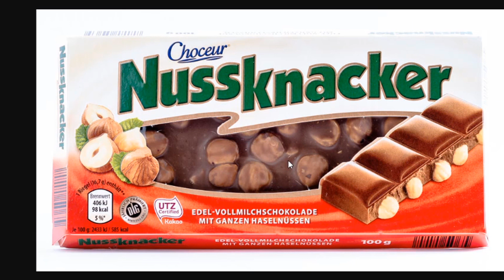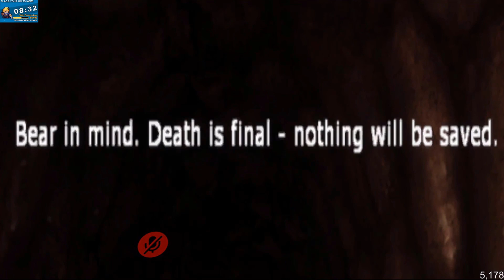AMONG US BUT... SEXY??? - VRChat Funny Moments!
A compilation of the best weekly moments in VRChat with the Gator Crew
Roflgator Socials

Roflgator, or "Rob", is a robot alligator who spends much of his time in VRChat roleplaying with his friends in The Gator RP Group.
The real Roflgator (Robert) is a full-time Twitch streamer known for his roleplaying in VRChat portraying his mischievous alligator robot persona by the same name. The focus of his streams often resembles that of an improvised live broadcast reality TV-show from a bar owners perspective, in his streams you can see often featured a variety of personalities and twitch big names, like xQcOW, Sodapoppin, Soulja boy, Projekt Melody, and others, the focus is to laugh at the different adventures and situations that come up, being RP, ERP (monkaW), contests, games, etc, or just spontaneous funny moments, Rob is also known for being a well known furry and fat.